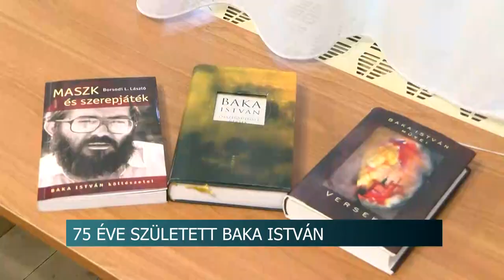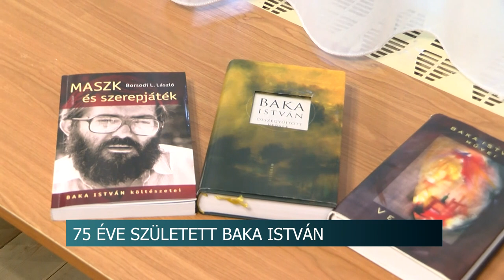75 éve született Baka István - a szekszárdi alsóvárosi temetőben emlékeztek meg a költőről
Koszorúzással emlékeztek meg Baka István születésének 75. évfordulójáról az alsóvárosi temetőben Szekszárdon. Az költő, műfordító nevét viselő alapítvány által szervezett rendezvényen sokan vettek részt.